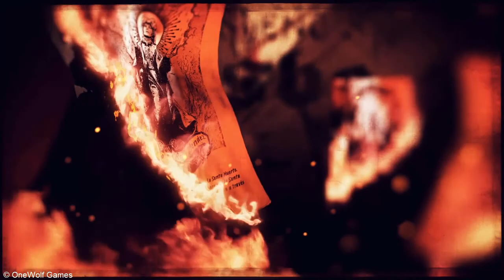Ghost Recon Wildlands: Modo Campaña - EL CARDENAL - Jefe de Influencia - KOANI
A video created and edited by OneWolf Games [Official].
Un vídeo creado y editado por OneWolf Games [Oficial].

Hola amig@s de YouTube! Hoy les traigo un nuevo vídeo. Espero que les guste! No se olviden de darle un Like al vídeo, agregarlo a Favoritos, y Compartirlo con vuestros Amigos para que más gente lo vea! Gracias por seguirme en esta gran comunidad de YouTube!